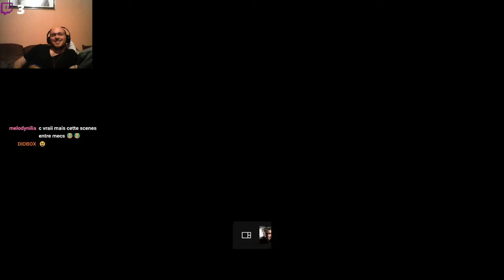"Road to 1000G" Final Fantasy XV #2